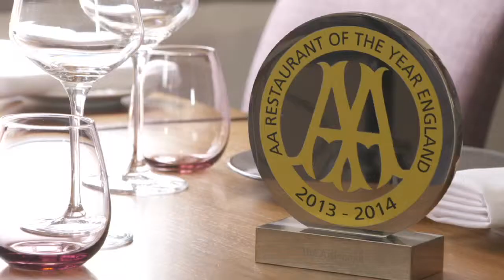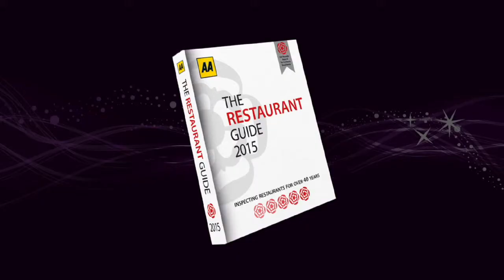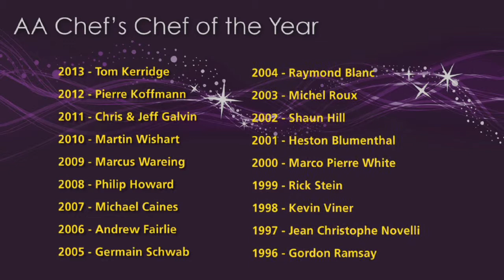Introduction to the AA Hospitality Awards 2014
Industry insiders explain the real value of the AA Hotel Guide, the AA Restaurant Guide, and AA Hotel Services recognition.